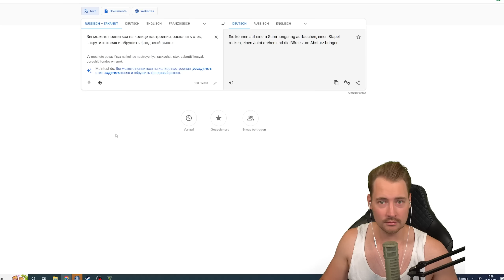Euer SALZ ist unsere LEBENSENERGIE🧂😁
1. Job: Weefil Parkour